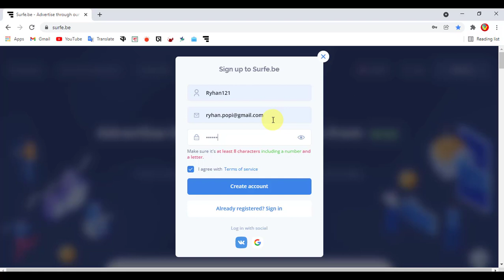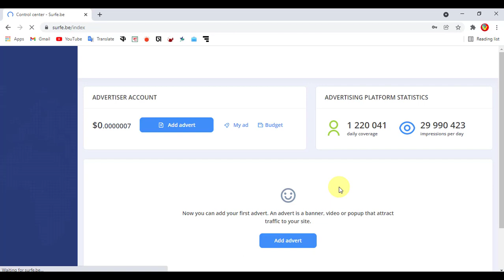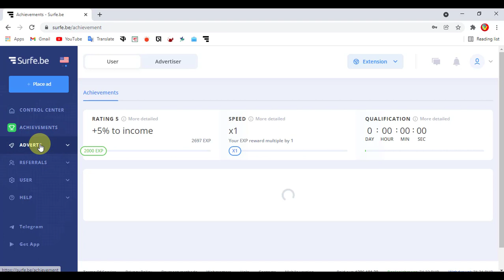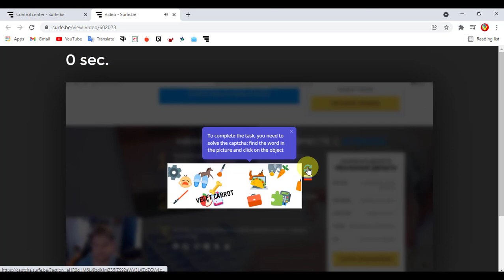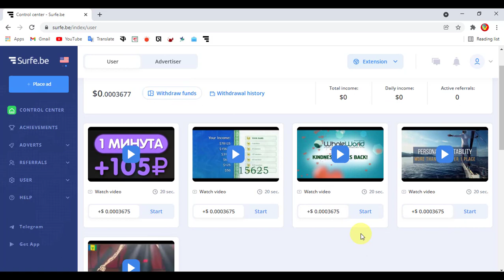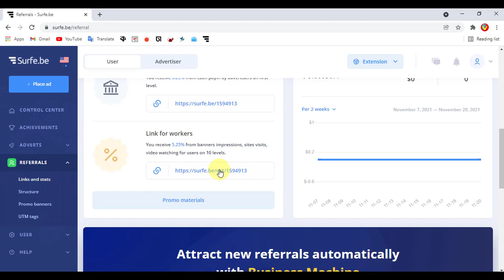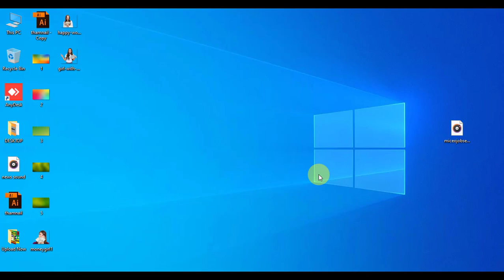ফ্রি ইনকামের নতুন সাইট || Best Earning site || online income || best income site 2021 || micro job